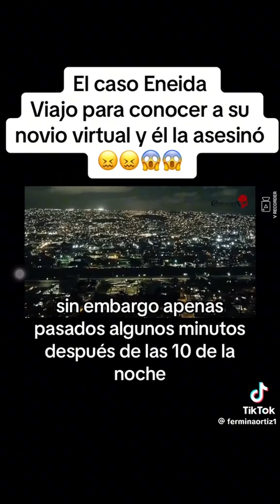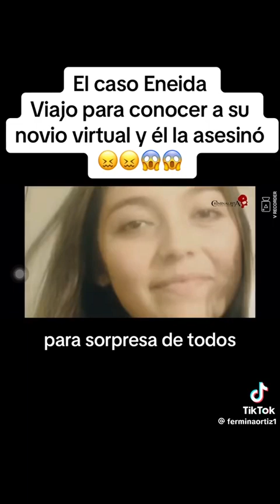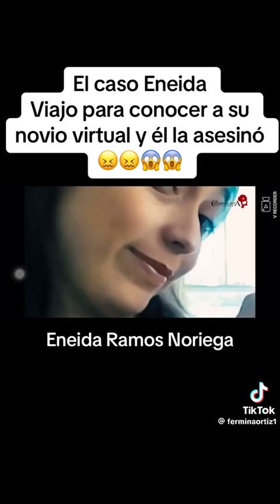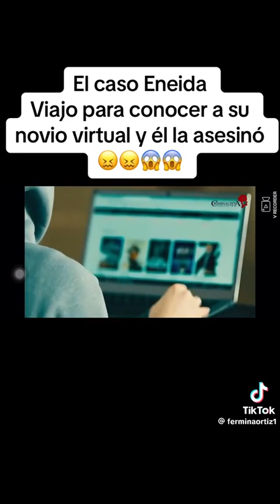Mamás cuiden a sus hijas , de las redes sociales, ustedes no saben con quién hablan.